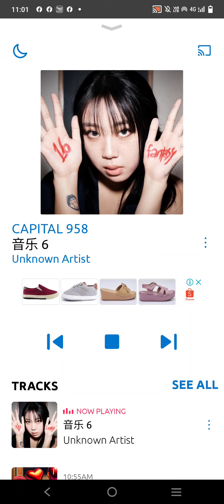Capital 958 城市频道-60s News in Brief 快报60秒 (2/10/2024, 11AM) (Radio version 电台版本)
Screen recording link via meListen (Singapore)

Recorded date: 2/10/2024, 11:00AM